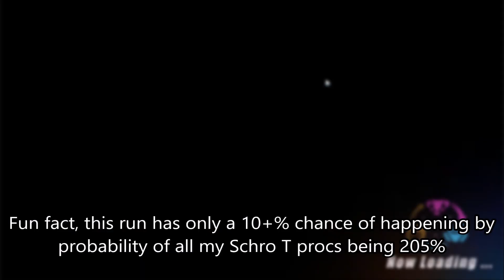Honkai Impact 3: Memorial Arena: Kallen 30240, Benares (+20%) 34624, 34432 | Securing 0.2% again!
(Near) Perfect Kallen run + Newton B score boost on Benares, not much else to say, except that my Barney run with SK ult finisher takes a lot more RNG than FS ult finisher. In fact, the only reason for the SK ult finisher is because my saki isn't strong enough to finish off Barney with a single ult without nuwa M. T.T

Took the 34.6k strat from Akayuki xd